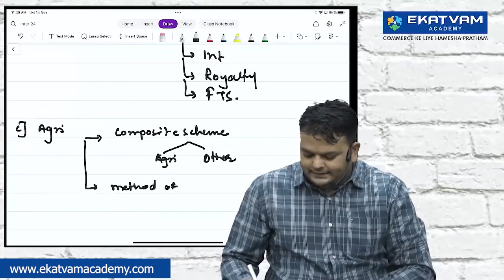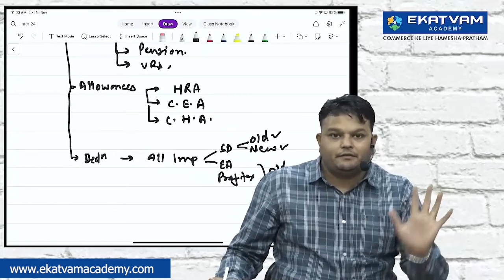CA CMA Inter | Direct Tax | ABC Analysis for May/June 24 | CA Vijay Sarda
CA CMA Inter | Direct Tax | ABC Analysis for May24 & June 24 | CA Vijay Sarda